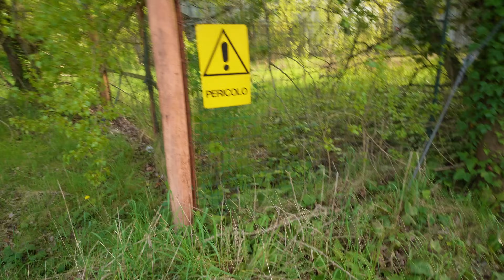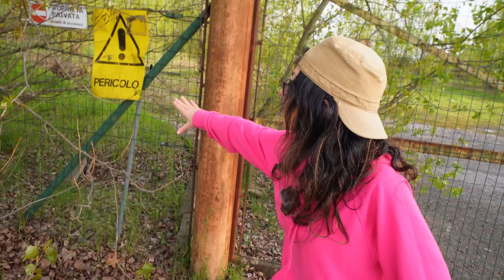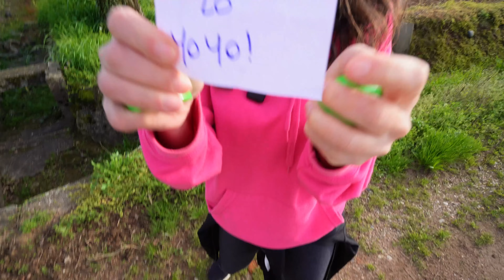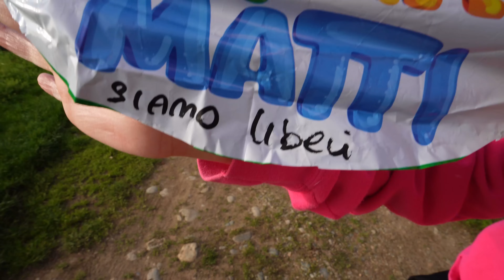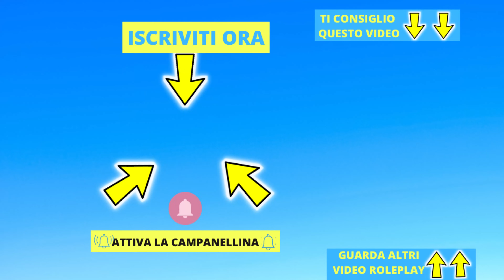Jo e Syl aiutano NINNA e MATTI catturati dal HACKER BUNNY!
Secondo voi siamo riusciti a liberare Ninna e Matti dal Hacker Coniglio?
Realizziamo Video di Storie divertenti e misteriose adatti a tutta la famiglia! Fatti, personaggi, luoghi e storie sono puramente casuali e estranee alla realtà, quello che accade nei video non è fake ma solamente creativo e immaginario quindi sedetevi con i vostri snack preferiti e divertitevi con noi!

👨‍👩‍👦‍👦*questo canale è adatto a tutta la famiglia*